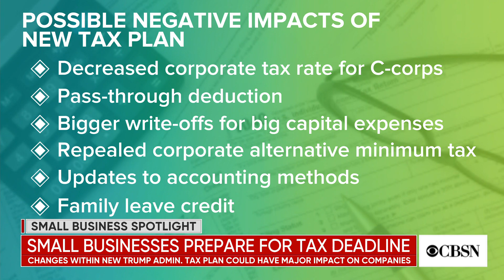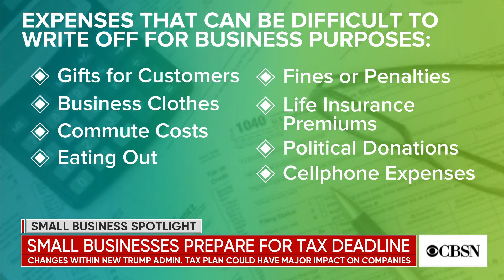How small businesses can prepare for tax season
With only a few weeks left this tax season, small businesses must learn how to navigate the Trump administration's newly enacted tax laws. Tax attorney and CPA Selva Ozelli joined CBSN with more insight into how small businesses can better understand how those changes impact them.